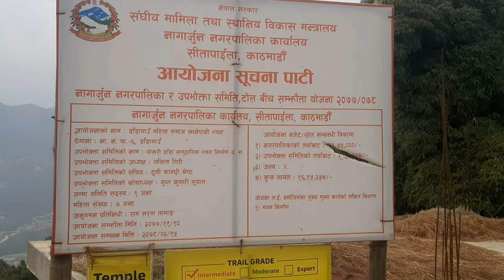RIDE TO TAMPLE TRAIL | WHITE GUMBA | CYCLING VLOG | PRAKASH GHIMIRE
Hey guyzz namaste it's your boy prakash ghimire
Hope you guyzz enjoyed this video...😊😊
I'm on Instagram as @prakash_ghimire_official. Install the app to follow my photos and videos.